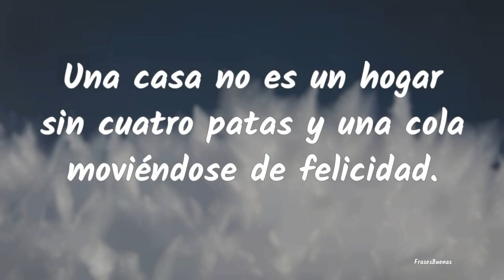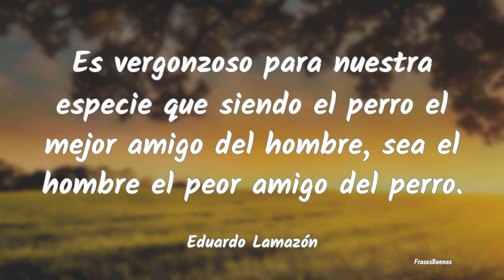Frases de Perros